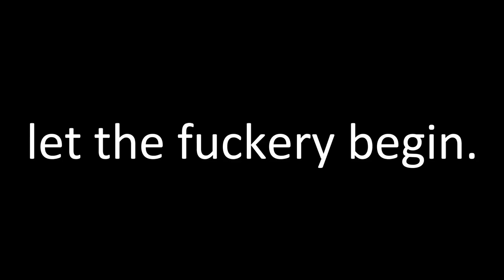Playing Meme Music With The Recorder | ThatMidgetAsian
YOUR BOY IS BACK AT IT AGAIN WITH SOME MEME MUSIC@ Today I will be playing some meme music with the one, the only, recorder. I used to play it back in elementary school, and recently I watched that krusty krab theme song video of the boy playing it BEAUTIFULLY on the recorder. So, being the true asian that I am, I tried to play it for you guys, along with a lot of other songs.

◇ SOCIAL EXPERIMENT ◇
⊳ If you're reading this, comment ME ME BIG BOY

Hi my name is Frederic Chen and I like making some below-average content. On my channel, you'll see rants, some life videos, and a ton of fuckery. And thatmidgetasian is an inside joke so stop asking. And "everything is less than 3" makes a heart so stop asking that too. If you can somehow deal with my excessive sarcasm and satire, then WELCOME TO THE CLUB!